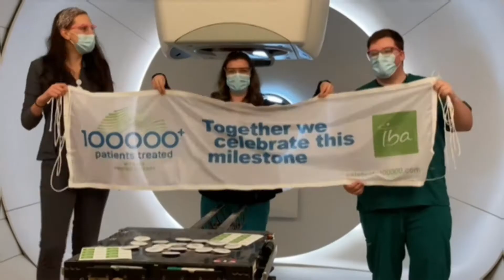SCCA Proton Therapy Center Celebrating 100,000 patients milestone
▬ Follow us ▬▬▬▬▬▬▬▬▬▬▬▬
Discover us on LinkedIn:

▬ About IBA  ▬▬▬▬▬▬▬▬▬▬▬▬
IBA is the world leader in particle accelerator technology. IBA designs, produces, and markets innovative solutions for diagnosing and treating cancer and other serious illnesses and for industrial applications such as sterilizing medical devices. Around the world, thousands of hospitals use particle accelerators and dosimetry equipment designed, produced, maintained, and upgraded by IBA, in our mission to protect, enhance, and save lives.